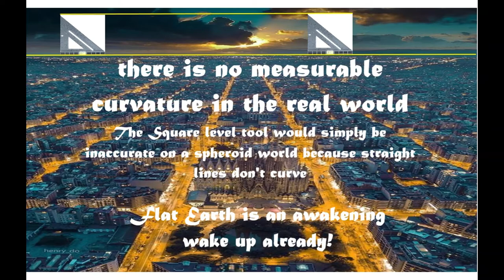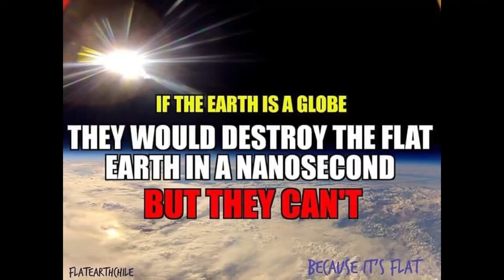Flat earth Ministries - daily beating of the globe ep4 - no measurable curvature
The globe is for sheeple who are asleep.
Real truth seekers have no trouble with reality.
the square level and the plumb bob tools prove the world isn't spherical.
Flat Earth is observable, measurable and undeniably true.